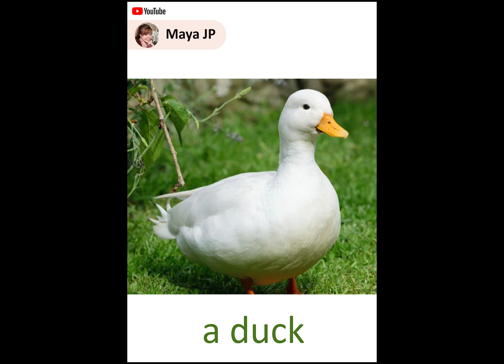Tiếng Anh Maya JP I Animals #02 ONK1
Maya JP/ Panda English Club mời bạn xem clip tiếp theo đường link bên dưới